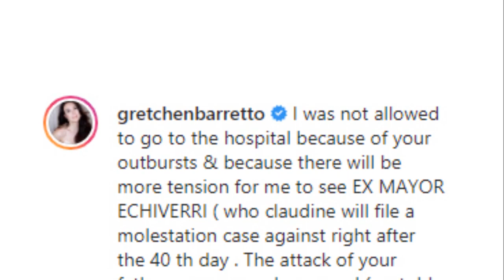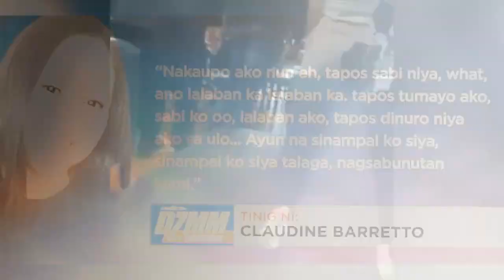Claudine Barretto, HINDI LANG SINAKTAN NI Julia, MINURA DIN NG ILANG ULIT!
Binahagi ni Claudine ang kanyang panig sa nangyari sa burol ng kanilang ama giit pa ni claudine si marjorie raw ang nagsimula ng gulo nang subukang ni pangulong duterte pagbatiin sila ni Gretchen.